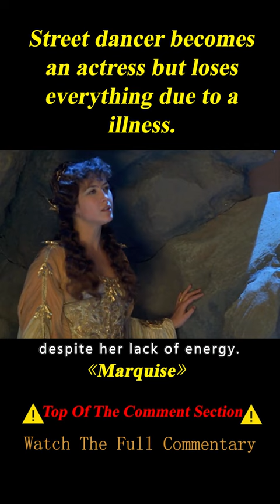From a Street Dancer to the King Louis XIV's Favorite Woman 3/3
Summary：
The rise and fall of a beauteous actress. She rises from an impoverished background to become a favorite of the Sun King, Louis XIV.

Director
Véra Belmont
Writers
Jean-François Josselin,Véra Belmont,Marcel Beaulieu
Stars
Sophie Marceau,Bernard Giraudeau,Lambert Wilson

Movie name:Marquise